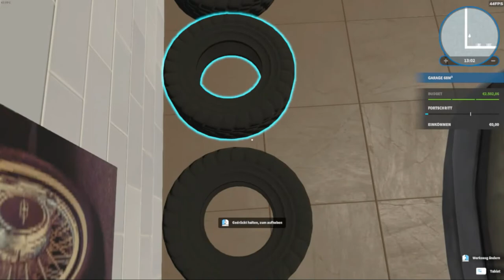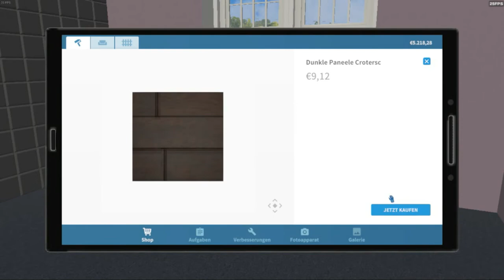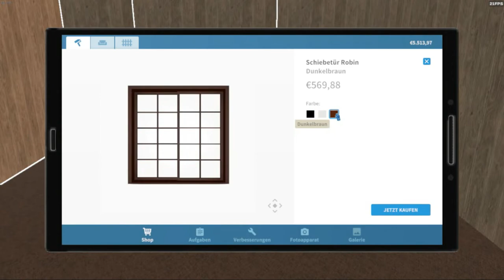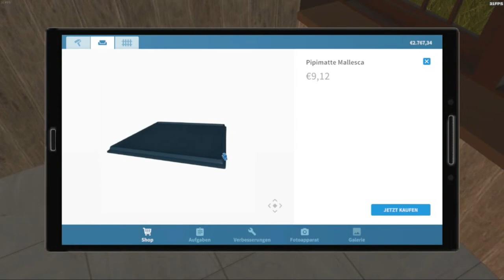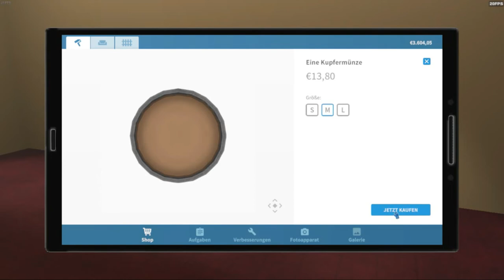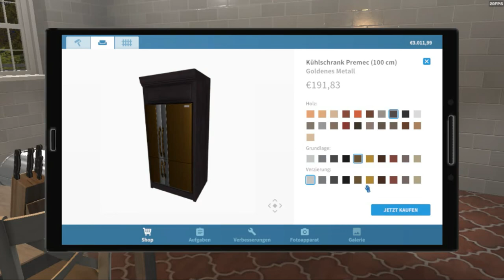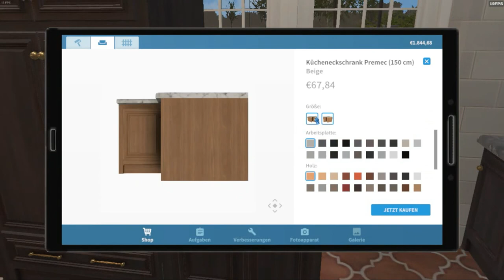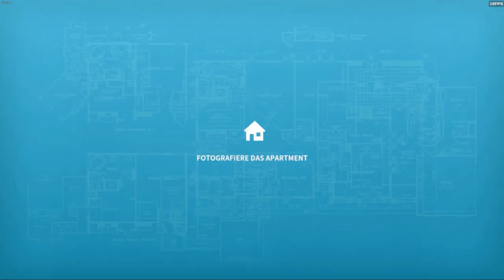House Flipper #25 (Pets DLC) "Chasing The Dreams" HouseFlipper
External Hard Drives:

USB Distributors:

VGA To HDMI Adapter:

Used music: